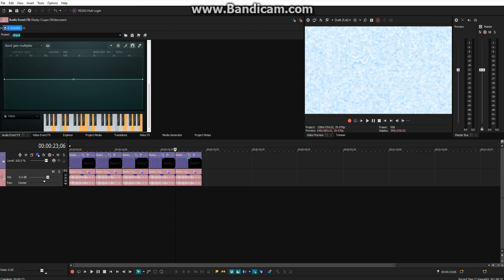How To Make 5 New Chorded Effects